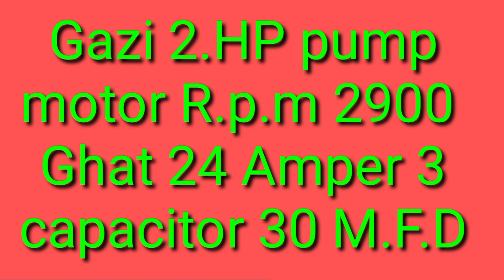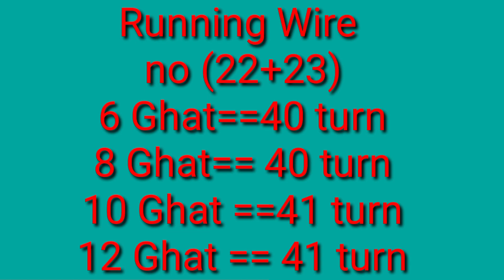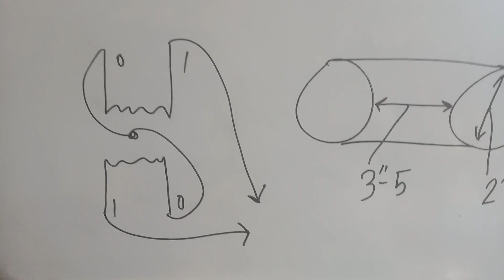GAZI 2HP pump Moto 2 Delivery volt 220 Rpm 290 Ghag 24